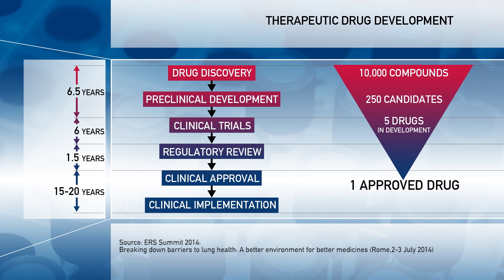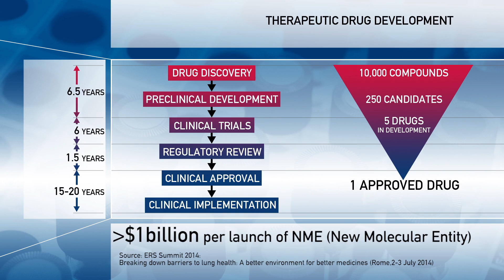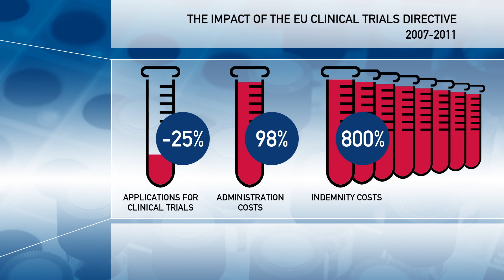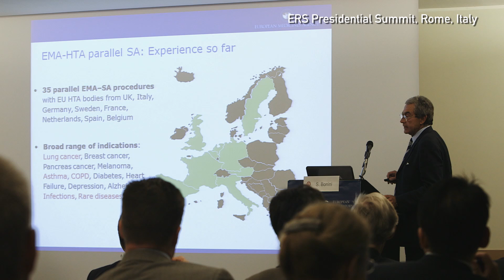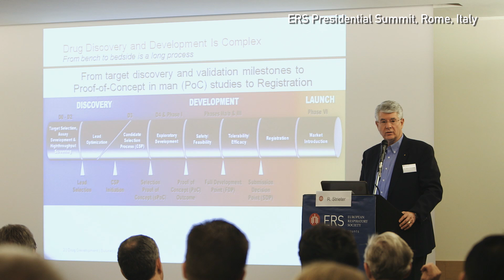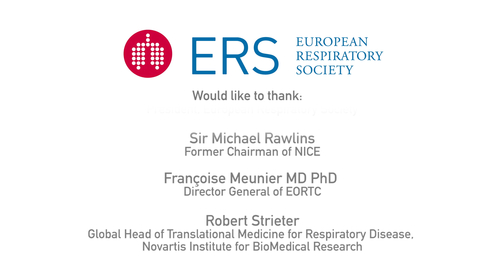ERS Vision: Translational Medicine in Respiratory Disease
Breaking down the barriers to drug development

Prof. Peter Barnes presents this latest instalment of ERS Vision. The film looks at ways to break down the barriers that obstruct and delay the development of new medicines at every stage of the discovery process. Leading experts in the field tackle issues such as data protection, risk management, protocol development and European regulations, and emphasise the importance of developing active collaborations between the different stakeholders involved in the drug development process.